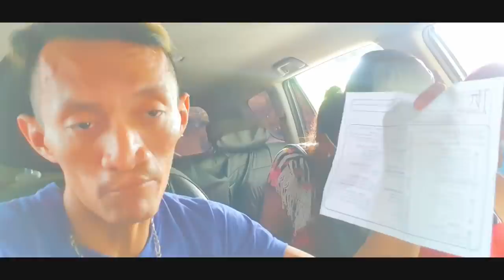ANTONIA recibe MALAS noticias|DOCTOR la RECHAZA